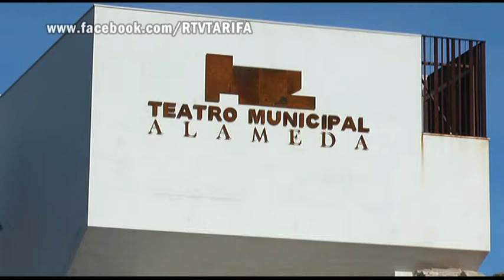TarifaNOTICIAS LETRERO CINE ALAMEDA 020114